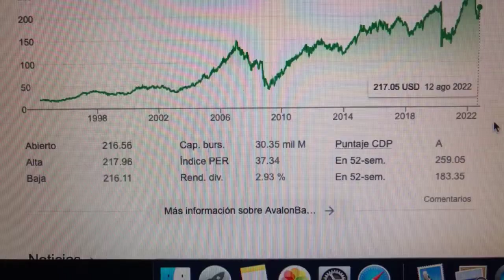🔴 Datos Sobre El Comercio De Acciones De AvalonBay Communities Inc AVB 🔴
AvalonBay Communities, Inc. es un fideicomiso de inversión en bienes raíces que cotiza en bolsa y que invierte en apartamentos.